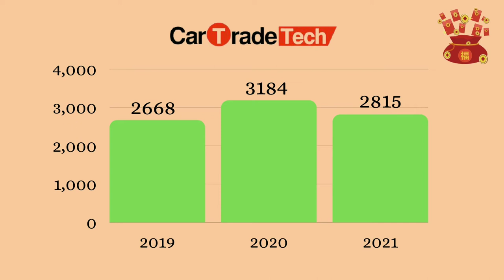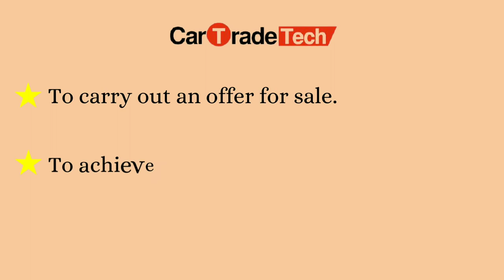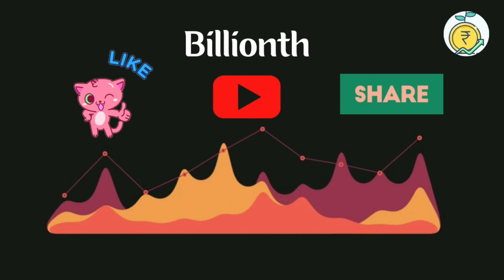CarTrade Tech IPO விவரங்கள் மற்றும் விமர்சனம்..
In this video you can see an overview of CarTrade Tech IPO review & complete detailed analysis.
1.Introduction
2.Business
3.Financial Overview
4.IPO Details